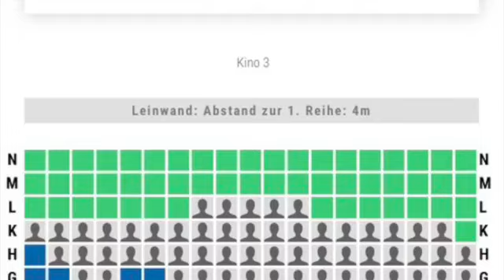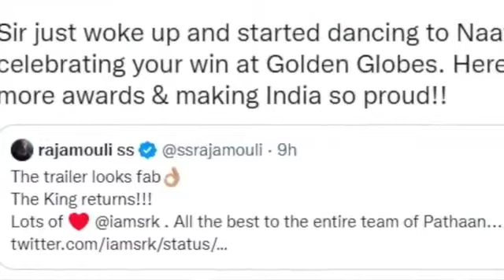pathan box office collection prediction | Deepika serma